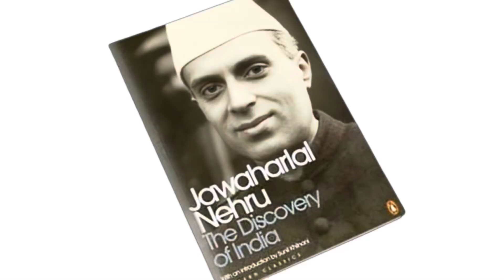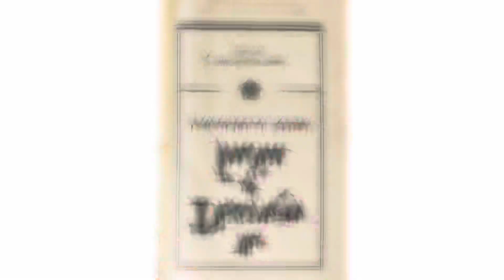THE DISCOVERY OF INDIA : 7 Reasons you must read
the discovery of india by jawaharlal nehru summary in hindi,
the discovery of india by jawaharlal nehru summary in tamil,
history of india from earliest times upto 300 ce,
history of india for competitive exams,
history of india from the beginning up to 1200 ce,
indian history for kids,
indian flag history,
history of india faisal warraich,
history of india from 300 ce to 1200 ce,
the journey of india discovery full episode,
the quest for the discovery of india,
religion philosophy and science from the discovery of india,
the quest for the discovery of india by jawaharlal nehru,
discovery of india gandhi,
history of india gate,
indian history gk,
history of india gaurav thakur,
history of india gujarati,
history of india gupta empire,
history of indian god,
history of india geography,
history of india ghost,
history of india gk questions,
gandhi discovery of india,
discovery of india ha granth koni leela,
discovery of india history